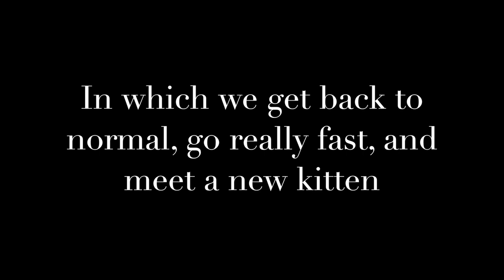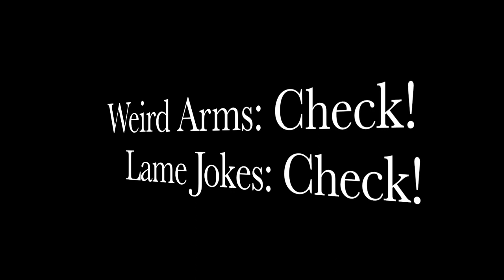Ballroom VLOG: Dancing and Stuff Ep #24 Fast Quickstep, New Kitten, New Samba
In which you get to see parts of our new samba routine, some ballroom, some fast ballroom, and a new kitten!

I'm a Latin and Ballroom dancer, starting competitive dancing this year.  I trained for 2 years at a social dance studio, and now I've branched out into a different direction.  These videos serve as a way for me to document my progress in the dancing world, as well as share the fun times with everyone watching!